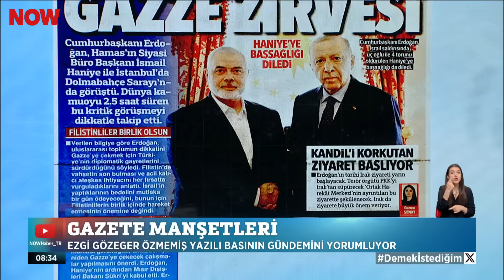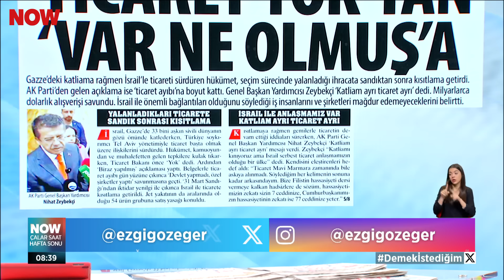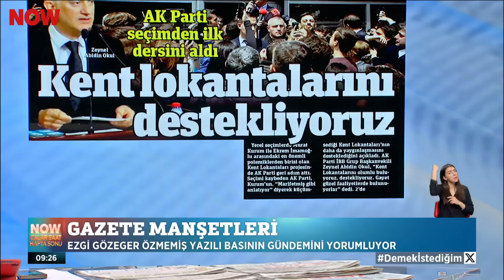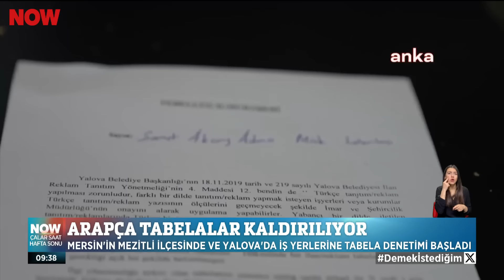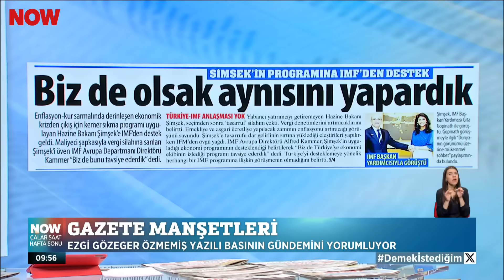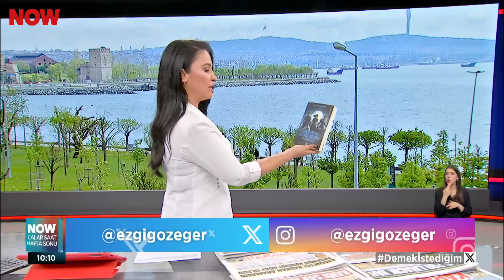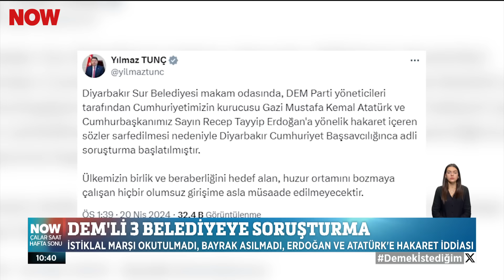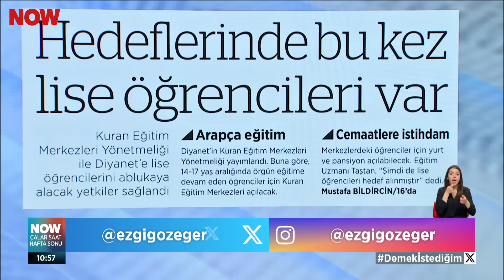Heyelana ihmal mi neden oldu? 21 Nisan 2024 Çalar Saat Hafta Sonu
Validen riskli alan çıkışı... 21 Nisan 2024 Çalar Saat Hafta Sonu Bülteni yayında hemen izle!

Türkiye'den ve dünyadan gelişmeler Çalar Saat Hafta Sonu'nda! Hafta içi meydana gelen tüm olayları özetleyen ve canlı bağlantılarla süslenen "Çalar Saat Hafta Sonu" Her Cumartesi ve Pazar 08.30'da NOW’da!